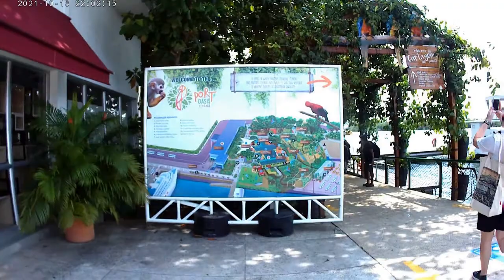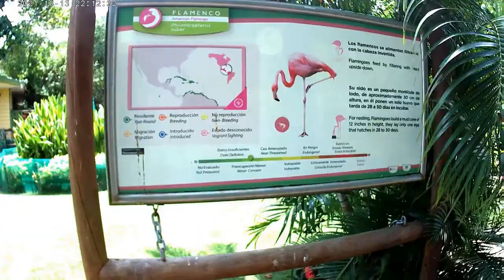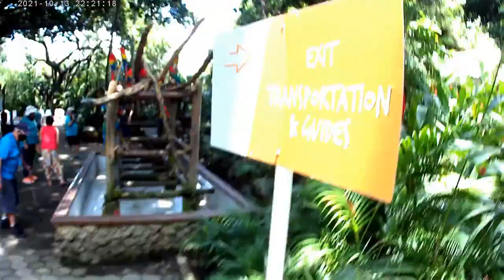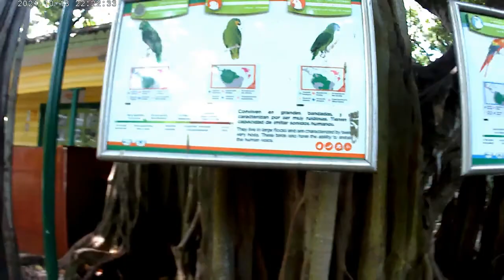Very interesting cruise port terminal-Colombia Cartagena Cruise Port Oasis with an Eco Park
Tourists who arrive at the Cruise Ship Terminal can wander along paths that meander through refreshing vegetation in a 1,000 square-meter garden. As they wander around, they can admire parrots, flamingoes, iguanas, howler monkeys, pelicans and wild boar, among many other species from the region.
When the Port of Cartagena Organization refurbished the Cruise Ship Terminal, apart from building the necessary infrastructure for passengers to embark and disembark, it used wooden materials already on its premises to establish an open zoo. This has become a natural oasis amid the modern port infrastructure.
It is a beautiful attraction for visitors, and it encourages them to discover Colombia’s natural riches. After all, what they find in this oasis is a sample of the wide variety of flora and fauna the country has to offer. Visitors can walk to the park upon disembarkation at the cruise port or alternatively take a free shuttle to the park. There is also a souvenir shop inside the park selling clothes, jewellery pieces, bags, handicrafts and a variety of things. It is definitely worth a visit to this beautiful oasis!